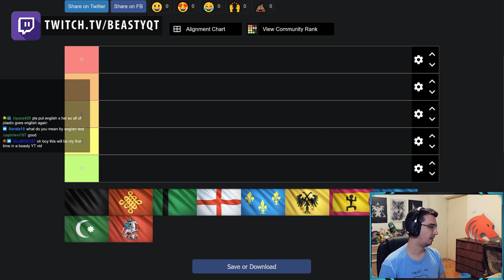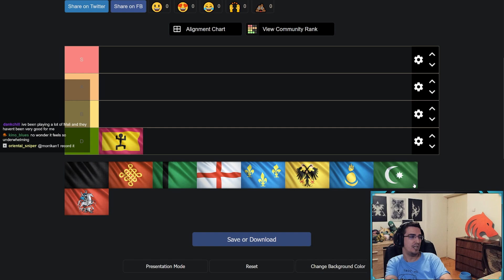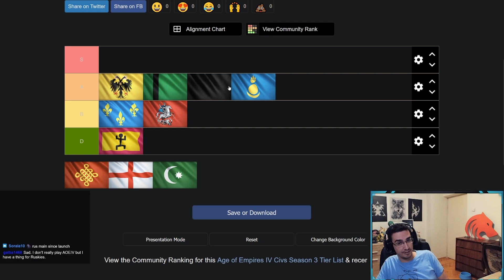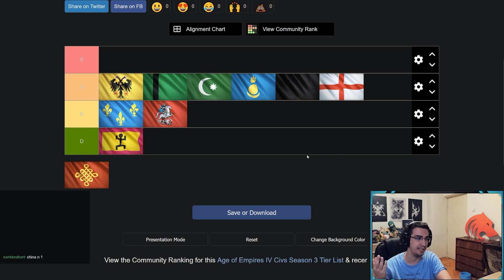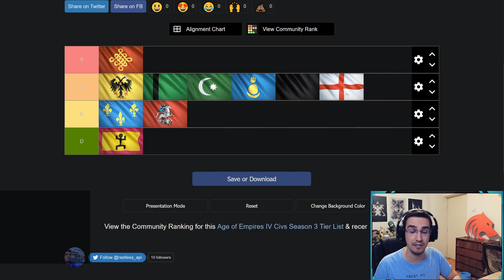AOE4 SEASON 3 CIV TIER LIST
Age of Empires 4 new civilazations tier list (Season 3)